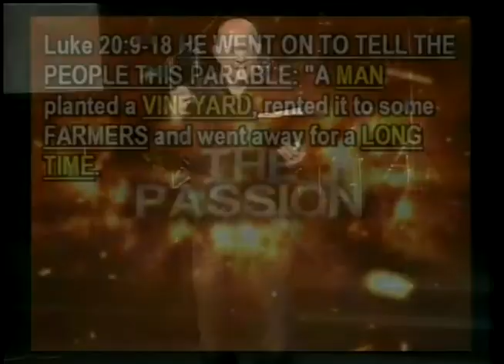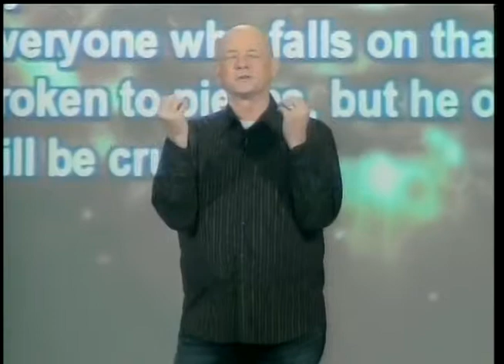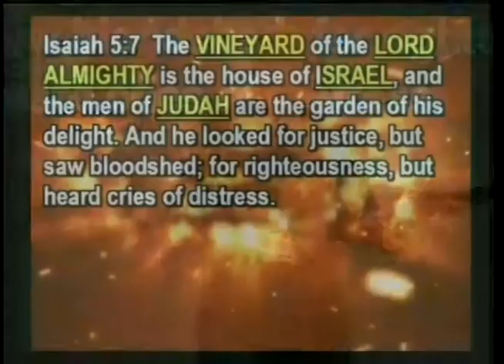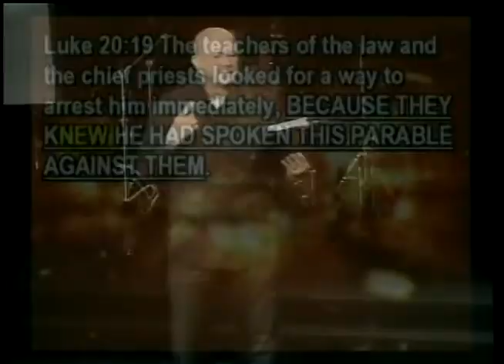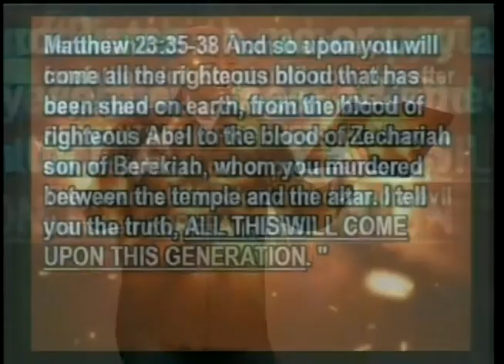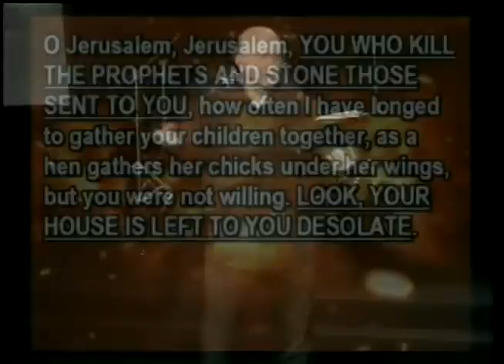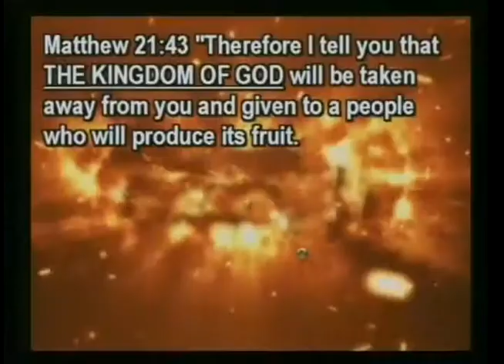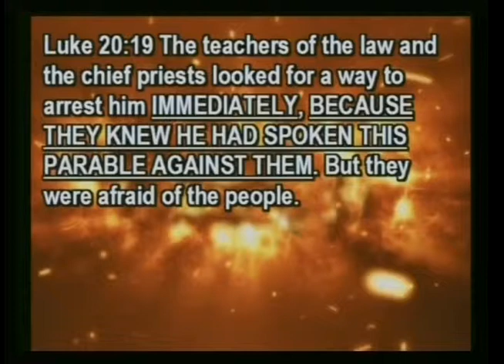May This Never Be! (Luke 20:9-19) - By Delbert Young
May This Never Be Luke 20:9-19 audio video notes. Jesus told a parable about his vineyard, premeditated murder, the destruction of Jerusalem, and giving the kingdom of God to people who will produce. The Jewish leaders replied, “May this never be!” They understood the parable. They felt special. Isn’t this the way we think? “This could never happen to America. This could never happen to the church, right?